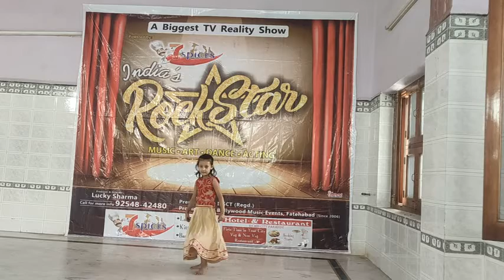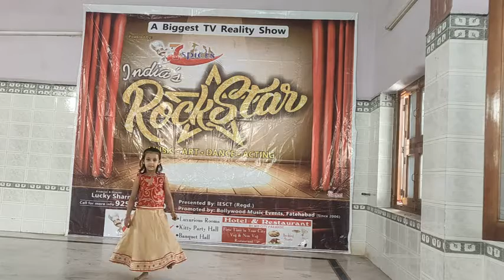28oct 1st round India's rockstar